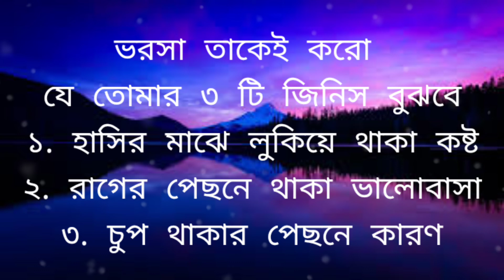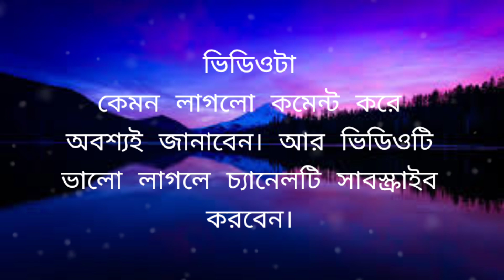Love Needs Good Heart Not Money ll Motivation Bangla ll Quotes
Love needs good heart not money. Motivation Bangla quotes video in YouTube. Heart touching motivational video. Success in love quotes video. Best powerful heart touching motivational video in Bangla.